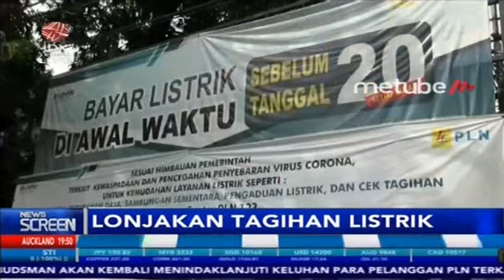PLN : TAGIHAN JUNI MURNI PEMAKAIAN LISTRIK PELANGGAN